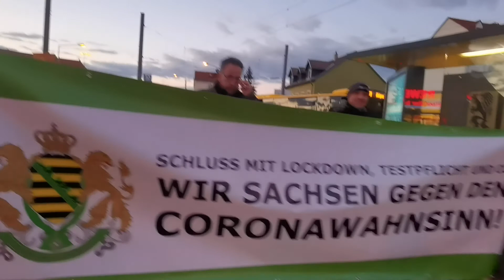Corona kritische Demonstration, Pieschen, 7.3.2022